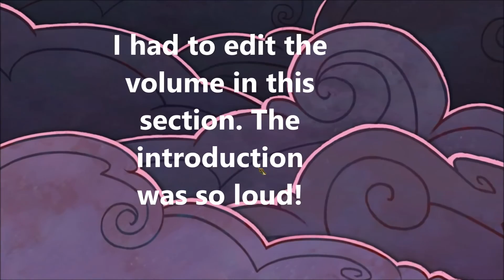Tyranny - Creating Duracis Aquila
I'm back, guys.  Let's dive into some Tyranny!  This is my caharcter creation video, which will be followed by a video of the Conquest choices section in the next video.  After that, it will be actual gameplay!